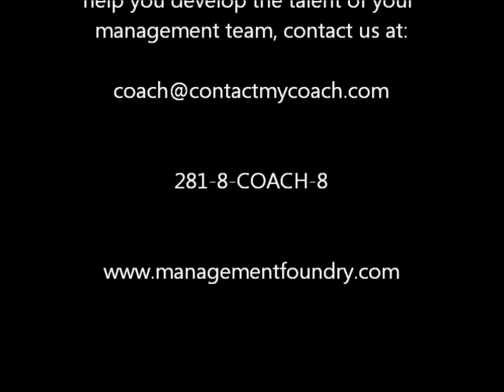Would You Rather Be Chuck Norris or Steven Seagal?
It's all about how you leverage power and influence!  Check out this video and find out why both are so important if you want to get the best for your self, your team, and your family.